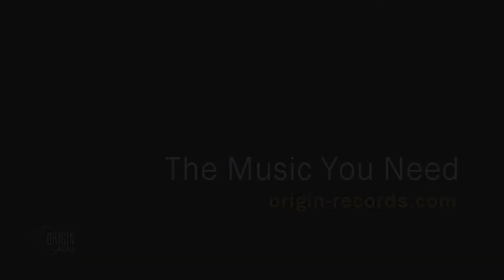Thomas Marriott - Origin Records Spot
Inventive Pictures produced this :30 spot for Origin Records recording artist Thomas Marriott.